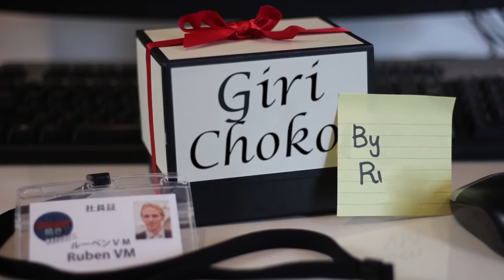外国人が騙される「義理チョコ」ラブソング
バレンタインデーは女性だけが贈るの？一体ホワイトデーって何だろう？無礼講は危なくない？日本のオフィスのマナーが分かりづらいでしょう！2020年までの日本の国際化をもう少しスムーズにできるようにステレオタイプ外人シンガー・ソングライター「ルーベンVM（Ruben VM）」は、日本の職場の独特の習慣の一つを説明する、ラブソングを作曲してきました。オフィスにおいてトラブルが発生しないように周りの外国人の同僚に、ぜひこの動画をみてもらっておいてください！

✴︎Credits✴︎
作曲・歌詞： Ruben VM
ビデオコンセプト・プロデュース： BJ Fox
監督・編集・ビデオプロダクション： Polyglossia Films aka Aziz Vora & Tom Slemmons Check them out

Starring: Ruben VM, BJ Fox, Akari Furuyama, Tomomi Abiko, Mai Kumagai, Nao Goto, Yumiko Yasu (+ friends), Anna Berry and fellow Okomedians, Vinay Murthy and Wille Hegestad! Also the great Junichiro Tsuge as Tanaka Bucho! Special Thanks To all others who helped and ground support from Elena Sugiyama!